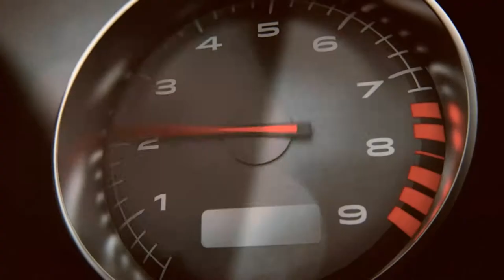Battlefield Hardline Campain Let's Play Episode 5 Gator Bait Part 2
Hi all. Here we go Again. I'm totally enjoying my self playing this. I hope you all are enjoying watching.